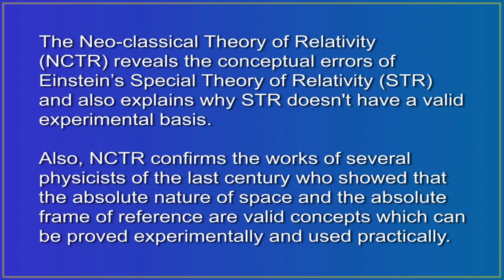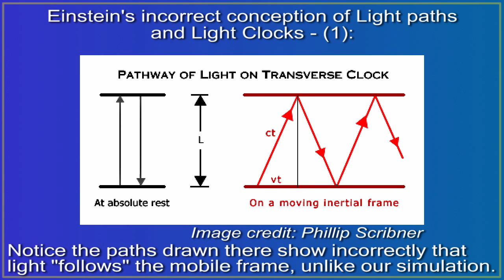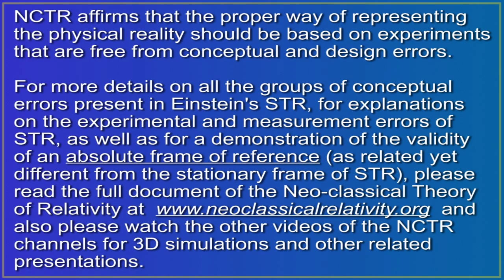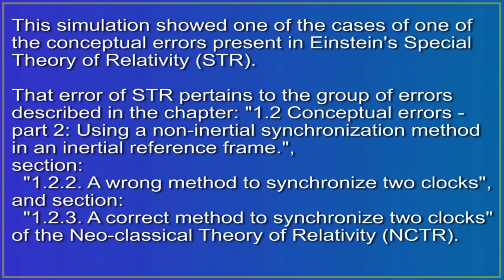[Neo-Classical Relativity]. Einstein's incorrect method to synchronize clocks - case (B).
[ The Neo-classical Theory of Relativity ]
*** Einstein's incorrect method to synchronize clocks - case (B).

Animated simulation showing one of the conceptual errors of Einstein's Special Theory of Relativity - an incorrect method of synchronization of two clocks (case B - Transverse clocks).

Einstein incorrectly used a *non-inertial* method (a light signal) to synchronize two clocks moving along with an *inertial* reference frame.

The video also shows a correct method of *inertial* synchronization of two clocks attached to an inertial reference frame.

See also:
- Case (A) :

Software used to create this video:
3D Animation : Art Of Illusion v2.9.1
                      ( - on Java 1.6.0_20)
Image editing : Adobe Photoshop CS2
Video editing : Adobe Premiere Pro 2.0
Video monitoring : Media Player Classic v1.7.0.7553
                          ( - with XP-Codec-Pack 2.5.5 )
OSs : Microsoft Windows XP / 7 St. / 8